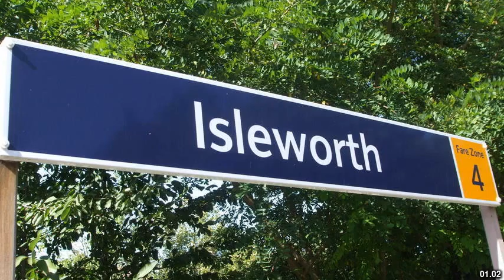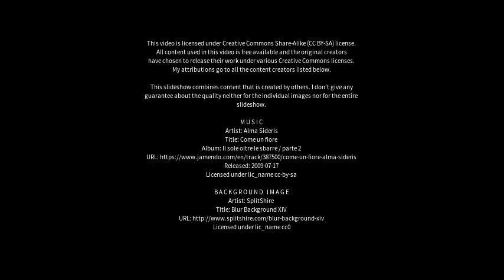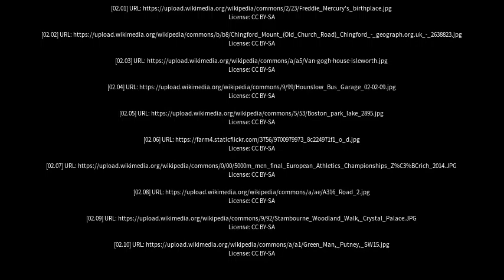Best places to visit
Best places to visit - Isleworth (United Kingdom) Best places to visit - Slideshows from all over the world - City trips, nature pictures, etc.